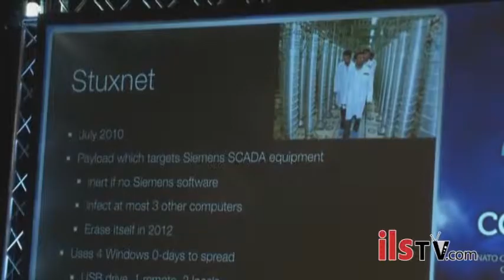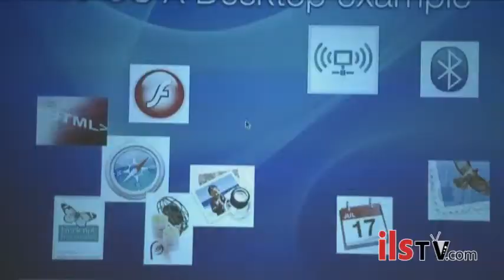Famous former computer hacker shares his expertise on cyber security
Canada and other NATO countries are ramping up the fight against cyber attacks. To do this, it is bringing in the best IT specialists to gain maximum protection for its information systems. At a recent cyber crime conference, former hacker Charlie Miller gave his views on the subject. Charlie gained notoriety when he pirated Apple's iPhone software and pointed out the defects in its operating system.  Now working with the 'good guys' he is sharing his expertise.